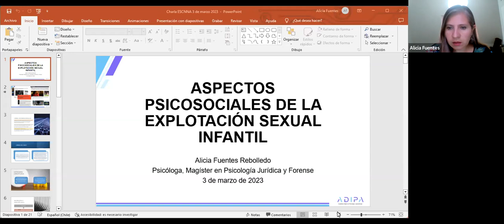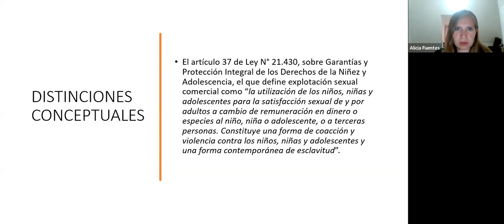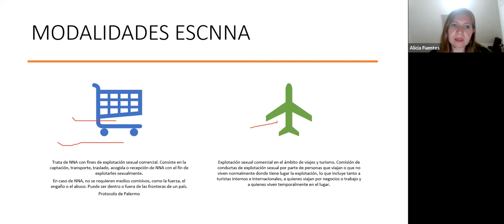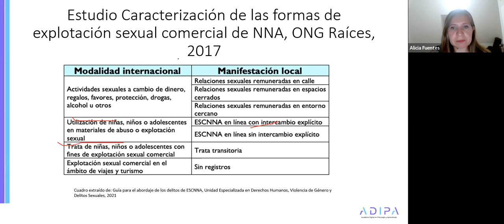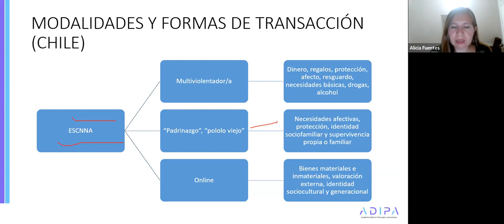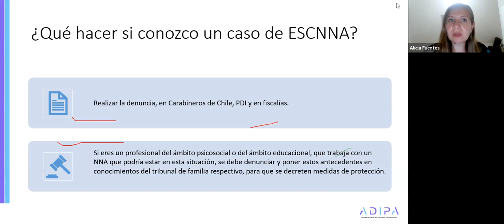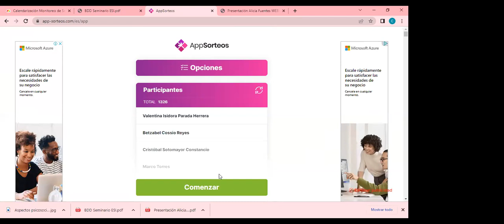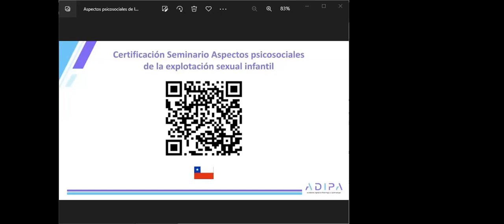Aspectos psicosociales de la explotación sexual infantil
Agradecemos a todas y todos los asistentes, en especial a la expositora Mg. Ps. Alicia Fuentes Rebolledo!! Si te interesa adquirir el curso "Explotación Comercial Sexual Infantil: Actualización normativa y análisis del fenómeno psicosocial", haz clic en el siguiente link.